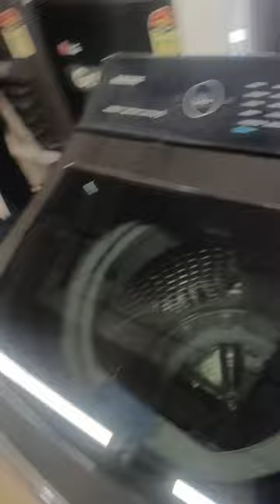unboxing Samsung new 10kg top load washing machine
Recived Samsung new top load washing machine in store , employe unboxing the machine